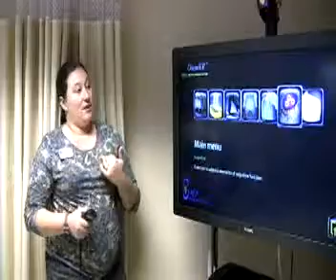Virtual rehabilitation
Life Care Center of Hendersonville is one of two rehab centers using the OmniVR virtual rehabilitation software.